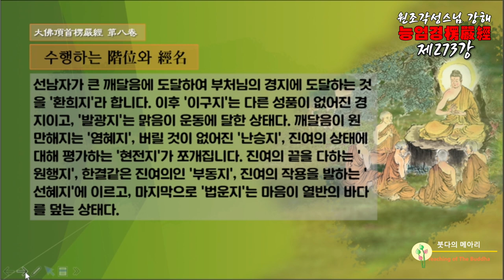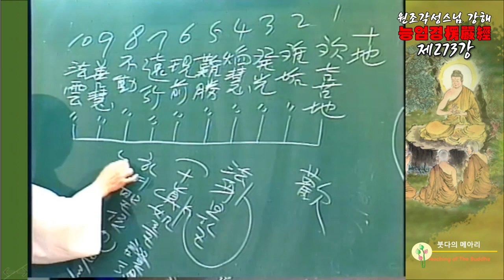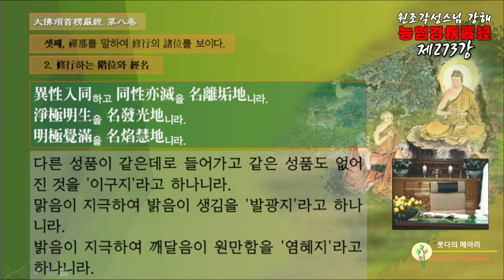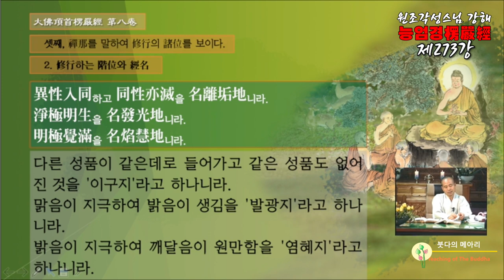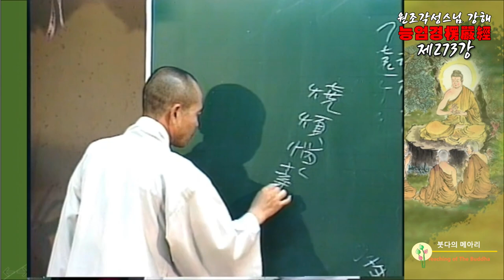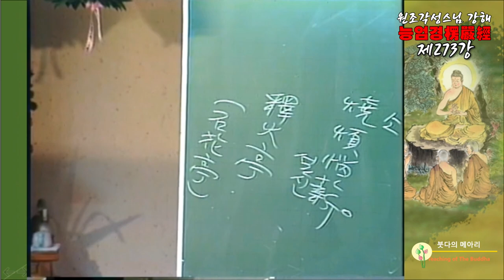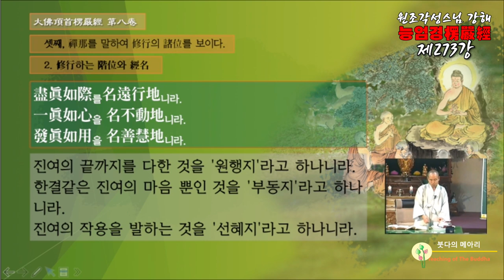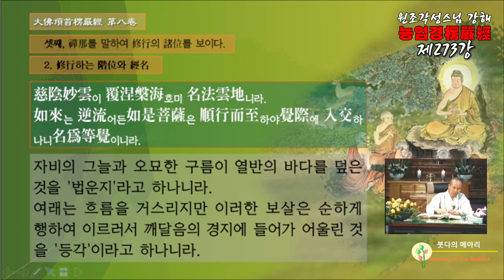각성스님 강해_능엄경 제273강 / 선남자가 큰 보리에 대해 잘 통달하여 그 깨달음이 여래와 통하다.